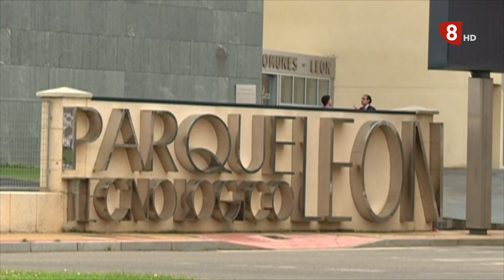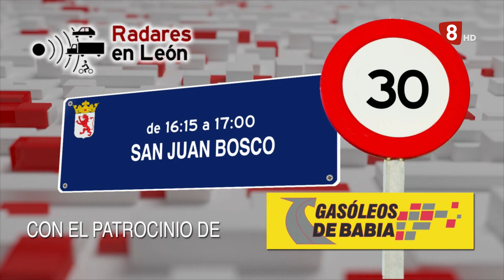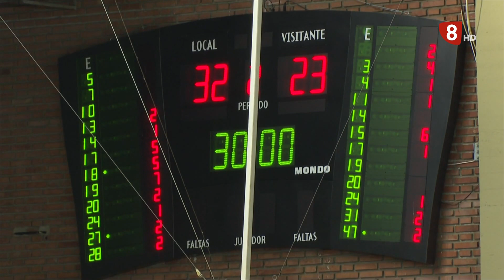NOTICIAS LEON 14H (3-2-22)